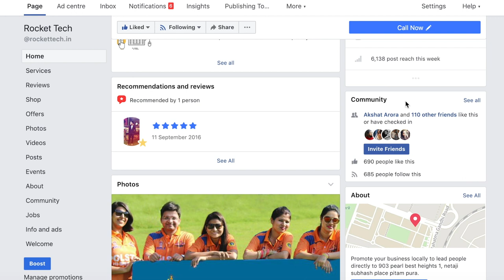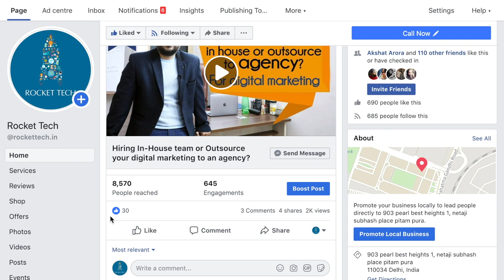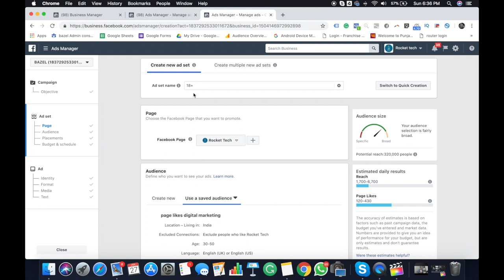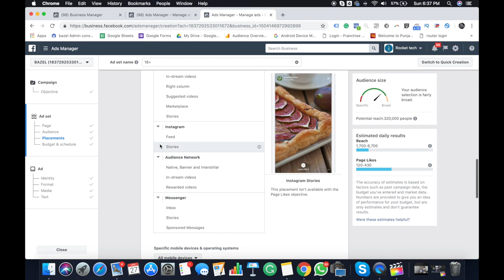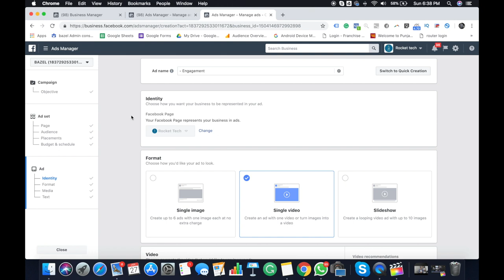[Hindi] how to increase page likes / followers on Facebook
Relevant and good number of followers on your fb page can actually help your business. So do you want to know how to get more and more likes and followers of your targeted audience for your FB page? Watch this video till the end and you will know it all.

To skip to Advertisement part click, 01:46

Wanna know what WE do? Or You wanna know what YOU can do with RocketTech at your side. How about BOOMing your business on digital space, and make ENGAGing digital strategies to promote your Business. Sounds exciting, right? Take a ride with RocketTech, and explore loads of options to market your brand, digitally!